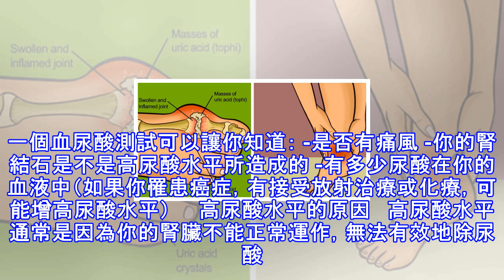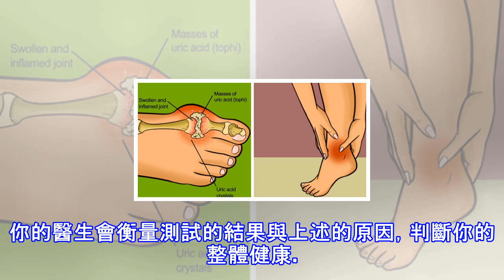「尿酸過高」正威脅你的腎臟健康！不要忽略這些原因，讓痛風、結石、腎衰竭遠離你。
(Source:remedydaily)   尿酸在體內自然產生。透過我們所吃的食物，身體自然地分解細胞，產生尿酸。大多數尿酸會腎臟過濾掉，並隨著尿液排出，但有時候腎臟無法從血液中去除它，造成血液中的尿酸水平增加。    根據國外網站《remedydaily》的報導，尿酸含量過高會導致痛風、腎結石，甚至是嚴重腎衰竭。幸運的是，透過簡單的血液測試，就可以判斷你的尿酸水平是否在正常範圍內。一個血尿酸測試可以讓你知道： -是否有痛風 -你的腎結石是不是高尿酸水平所造成的 -有多少尿酸在你的血液中（如果你罹患癌症，有接受放射治療或化療，可能增高尿酸水平）     高尿酸水平的原因   高尿酸水平通常是...